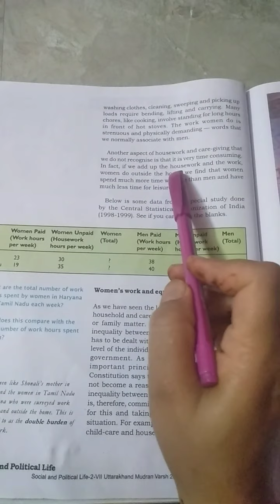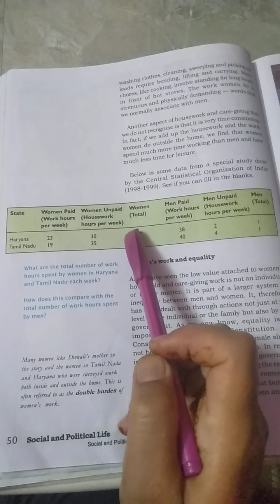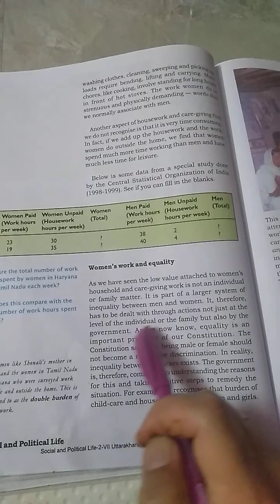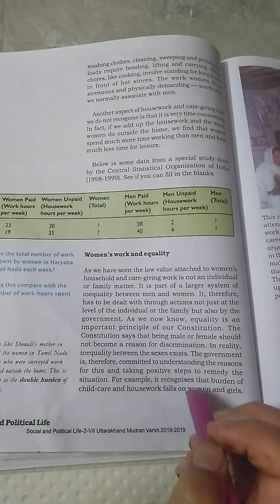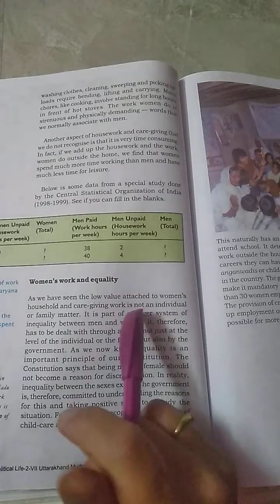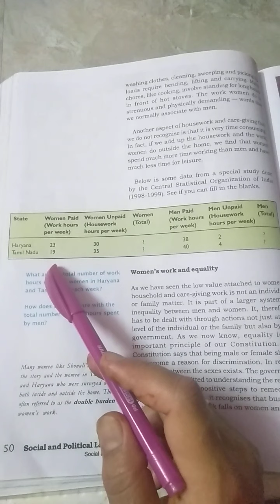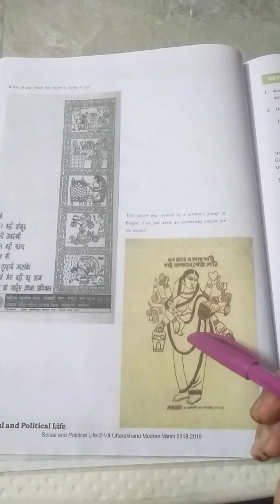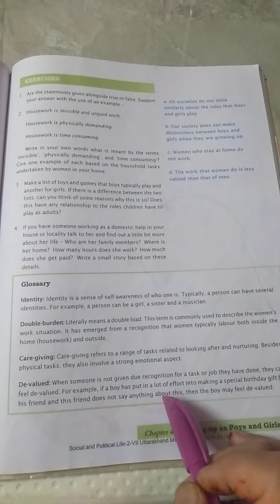NCERT - POLITICAL SCIENCE (SST), CLASS - 6, Chapter - 4 (Growing up as Boys and Girls) Video - 2